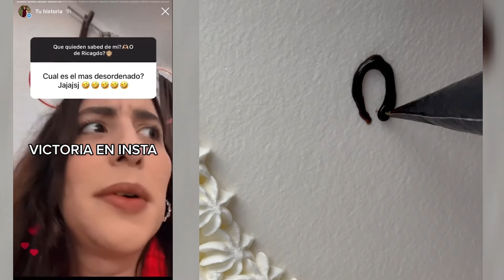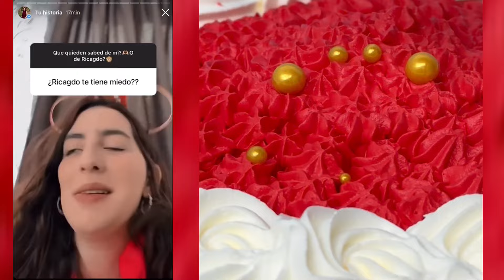De los Mejores Tiktoks de @Leidys Sotolongo 2023 💖 | Storytime Con Pastel | Parte #131